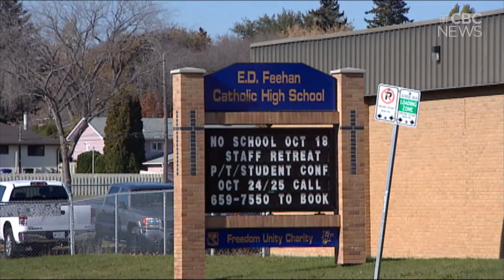Saskatoon high school using Cree language and customs to help students learn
The miyo mâchihowin program at E.D. Feehan Catholic High School in Saskatoon has been around since 2018, but has grown and evolved since then.

At first it was only offered to Grade 9 students, but is now offered up to Grade 12. And it's now incorporating more language components.